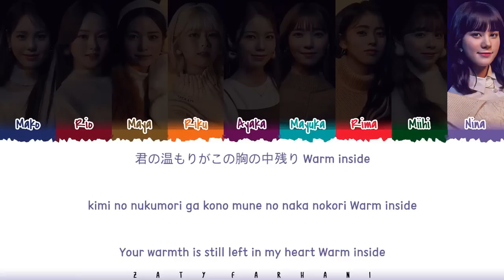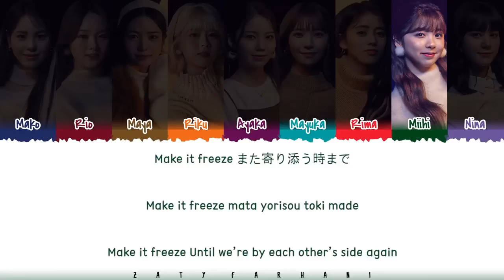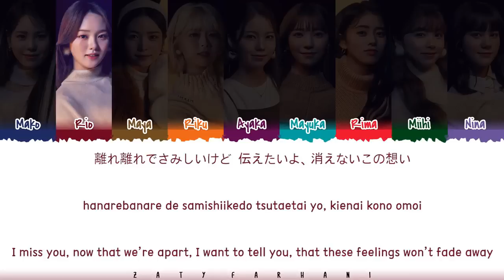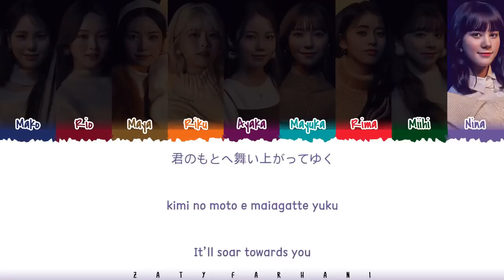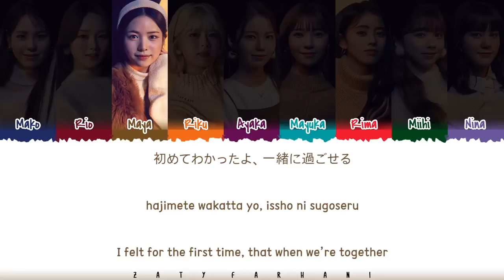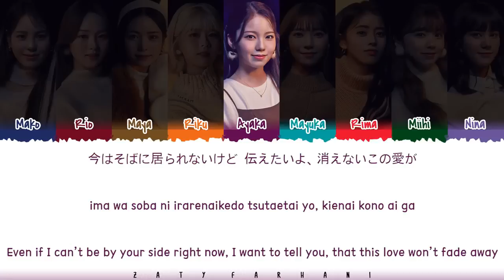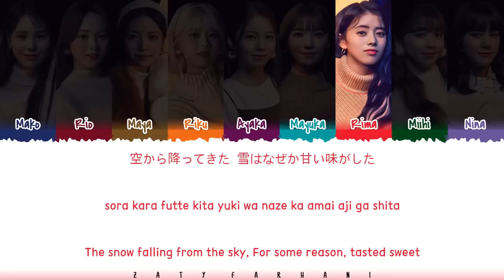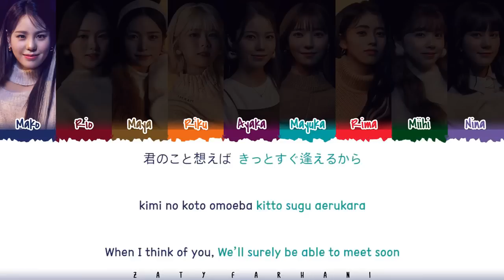NiziU (ニジユー) - Blue Moon (1 HOUR LOOP) Lyrics | 1時間耐久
niziu blue moon 1 hour
ニジユー blue moon 1時間